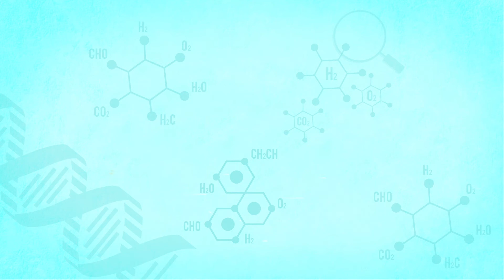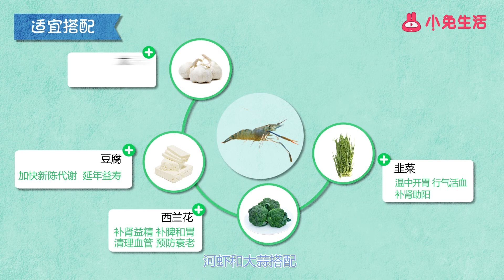河蝦功效與作用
食材簡介：河蝦，又稱青蝦、日本沼蝦等，廣泛分布于我國江河、湖泊、水庫和池塘中，是優質的淡水蝦類。體形細長，長1.5~3cm，整個身體由頭胸部和腹部兩部分構成。體表有堅硬的外殼，整體由多個體節組成。營養功效：河蝦體表面紅顏色的部分含有一種很重要的物質蝦青素，蝦青素是目前人類發現的最強的一種抗氧化劑，顏色越深說明蝦青素含量越高，廣泛用在化妝品、食品添加、以及藥品中。日本科學家發現，蝦體內的蝦青素還有助于消除因時差反應而產生的“時差癥”。并且，蝦中含有豐富的鎂，對心臟活動具有重要的調節作用，能很好的保護心血管系統，它可減少血液中膽固醇含量，防止動脈硬化，同時還能擴張冠狀動脈，有利于預防高血壓及心肌梗死。常見做法：在生活中，河蝦還有哪些常見的做法呢？香酥小河蝦、韭菜炒河蝦、油爆河蝦、河蝦蛋餅、鹽水河蝦等等。